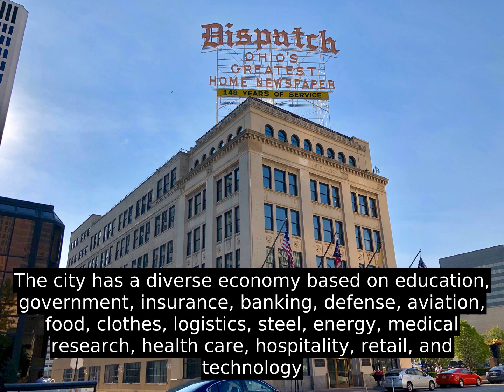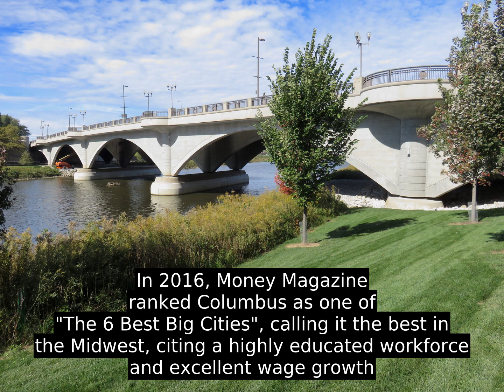Columbus, Ohio - Inside Out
The city has a diverse economy based on education, government, insurance, banking, defense, aviation, food, clothes, logistics, steel, energy, medical research, health care, hospitality, retail, and technology